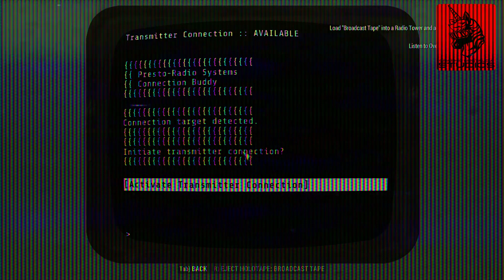Ballad of 76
We just got our hands on Fallout 76, and we're so pumped to share the full gameplay with you soon! Get ready for some epic adventures, and we hope you'll enjoy every moment of this music video!" 🎮✨

Dive into the playlist of our new show, Nostalgic Synthwave 78.6 FM. 🚀🎵 Check it out at the link below and let the retro beats take you on a journey!

Graphic Nostalgia Studios is seeking talented indie music developers interested in featuring their music in the Fantasy radio station and our game, Static City. If you create synthwave, drum and bass, house, rock, or hip hop with a cyberpunk vibe, we would love to hear from you in the comments section. Although we are a new indie design and game studio and cannot offer monetary compensation, we can provide you with an opportunity to showcase your music in our game and Fantasy Radio Station. As the game gains momentum, your music will become well-known for its presence in Static City and Nostalgic Synthwave 78.6 FM.

Additionally, you can play a small vertical slice of the game using the following links:

It is recommended to install the demo on the OS directly if the browser is lagging.

Don't miss the wave! Tune in and groove with us.

Cheers,
GNOStudios Team 🌌🎹